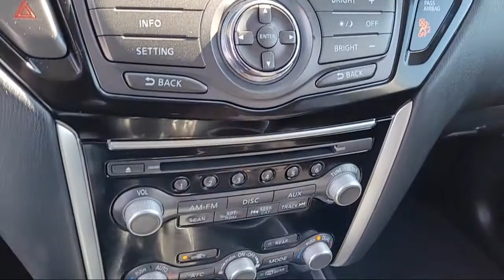2016 Nissan PATHFINDER SV San Diego El Cajon Chula Vista Mission Valley Santee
2016 Nissan PATHFINDER SV Stock Number: L01667A Vin:5N1AR2MM1GC604485.